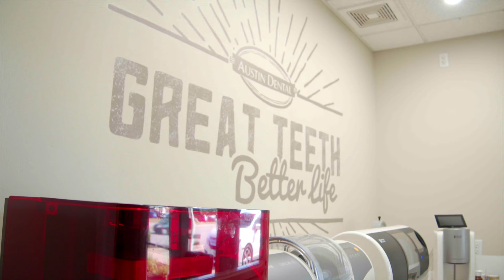Dentistry, Done Differently: Why Patients Love Visiting Austin Dental | Austin, TX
At Austin Dental, we have a simple philosophy: We help our patients find the best version of their smile so they can live a full life. Our dentists and staff are compassionate, gentle and truly care about you and your treatment. Whether you are looking for a whole new smile or just a routine cleaning, we will go above and beyond to show you how GREAT visiting the dentist can be.

Come visit us at either location!

 🏣 South Austin - Westlake
Located on the ground floor of Westlake Dermatology